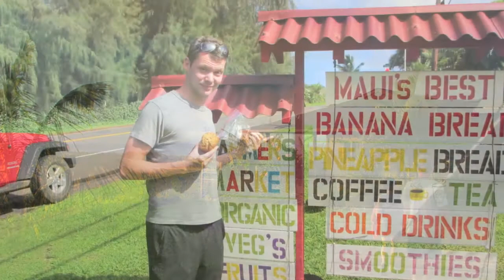The Agin's (Phyllis, Nathan & Jamie) in Maui - Christmas Week 2012